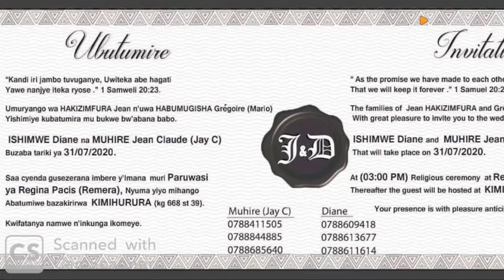Jay C agiye gukora ubukwe n'uwo bamaranye imyaka 5||Yabuhuje n'amasakaramentu y'abana be n'aye bwite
Niba wifuza kuvugana natwe, kuduha inyunganizi ku makuru tubagezaho cyangwa ukaba ufite inkuru idasanzwe wifuza gusangiza Abanyarwanda waduhamagara kuri cyangwa ukatwandikira kuri WhatsApp